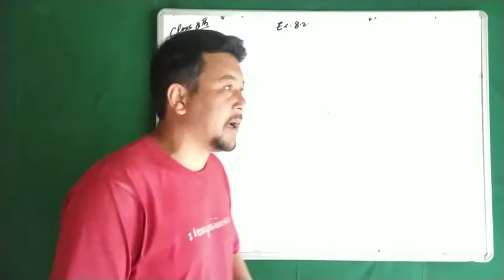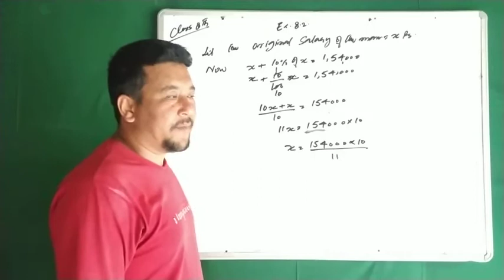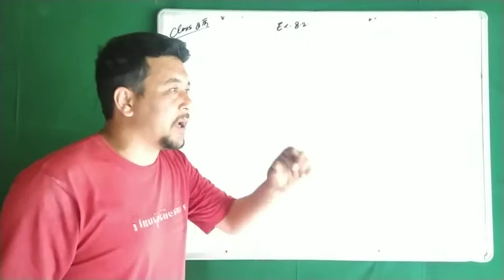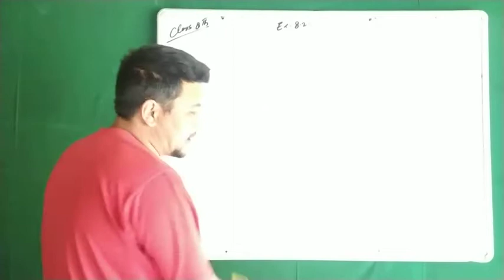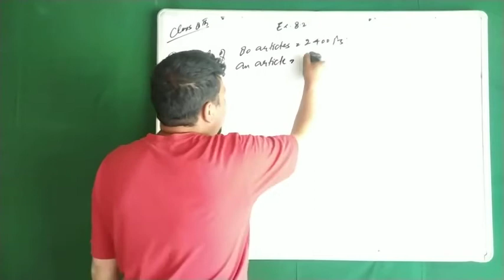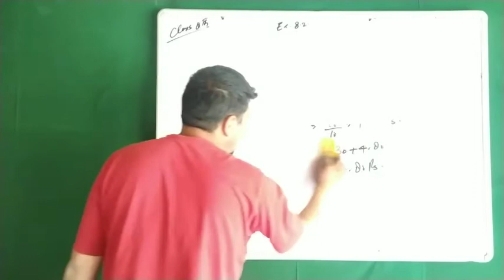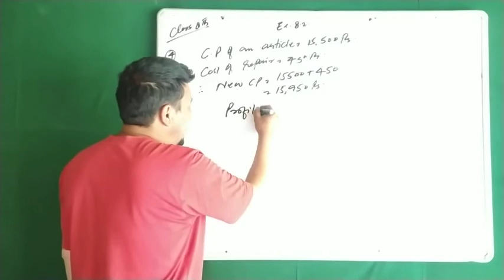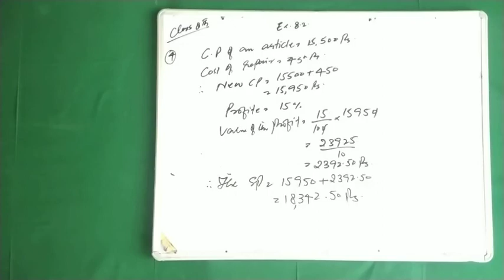Class 8th Maths-1 Ex 8.2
Teacher Khadim Sir